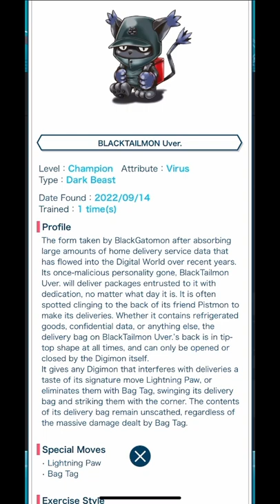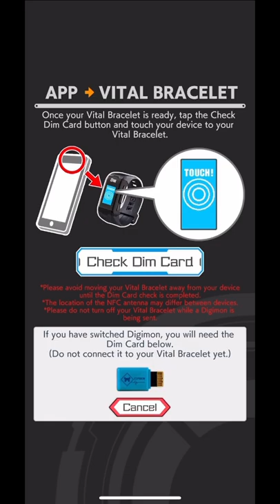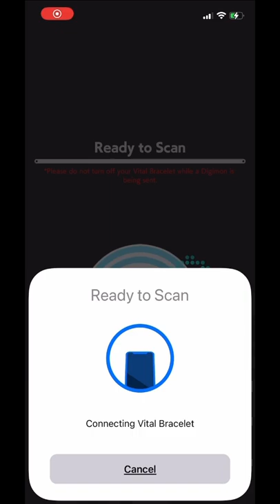Digimon Vital Bracelet Lab - Journal Log #139.1 Black Tailmon Uver.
Digimon: Black Tailmon Uver. ブラックテイルモン Uver.
DiM series: Espimon DiM Card エスピモンDimカード
Additional Notes: This Digimon is hilarious! Like what is this? The pun is really punny, Uver. is very like a reference to Uber. When I first saw its artwork, without knowing the description, I did wonder why was it carrying a school bag. Now I understand it is actually a delivery bag, an indestructible one at that. Truly a Digimon created in the Gig economy. The sprite is really cute and I think really represents the artwork well.

If you are looking for an active Raid community click here for our discord:
(We organize raid trains to rush levels together at various timings. We also have 'Raid Alerts' for people to call for help when they are stuck in a Raid level and need help clearing it.)

Credits for Music:
THEMES - Bright
THEMES - Modern
THEMES - Simple